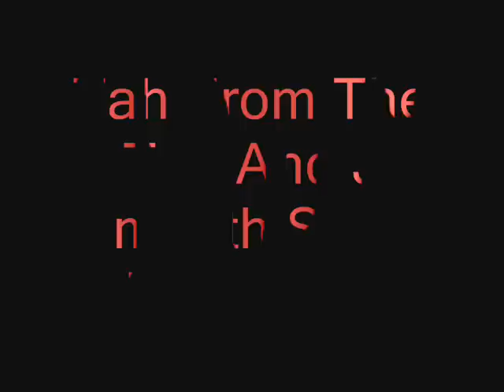Interview With Hashim Nzinga Of The New Black Panther Party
Here's an interview with Tah from The Tah And J Smooth Show and Hashim Nzinga from The New Black Panther Party. Check out the jewels Hashim Nzinga drops about the beginnings of The New Black Panther Party, Dr. Khalid Muhammad and much, much more!